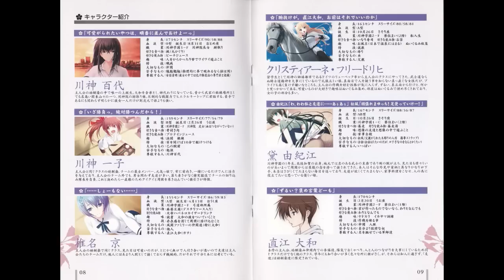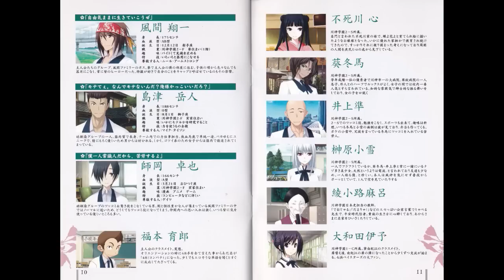【ドラマＣＤ】【作業用】真剣で私に恋しなさい！ Vol 1神谷浩史 浅川悠 伊藤静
0:00    01 第0話　「新たな始まり」
2:22    02 第1話　「校内放送 LOVEかわかみ」
14:03   03 第2話　「ホワイトデーの男達」
25:10   04 第3話　「川神キノコの恐怖！」
31:51   05 第4話　「不死川心の高貴なる反撃！！」
47:24   06 第5話　「名探偵達の激突！」
56:18   07 第6話　伊予ちゃん、2年のクラスを尋ねるの巻
1:03:34 08 第7話　「不毛地帯」
1:08:10 09 次回予告